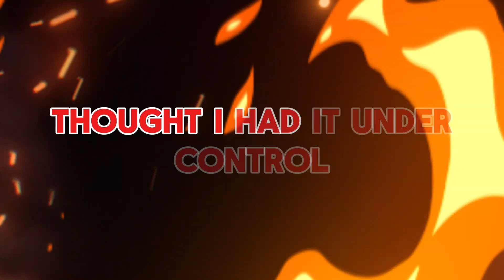beamng drive movie edit|Howitzer|take It out on me